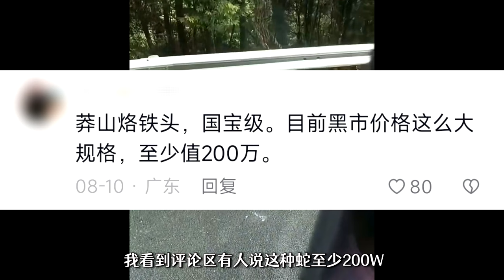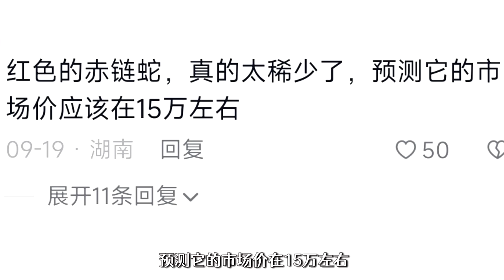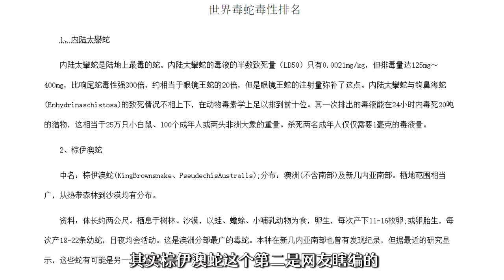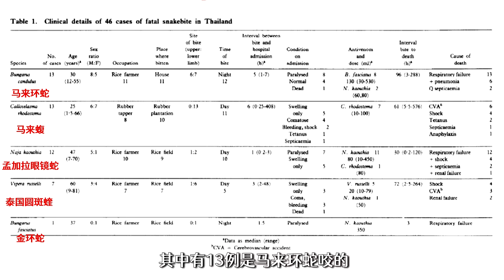[SUB]男子被马来环蛇咬伤，打了87瓶抗毒血清才保住性命，实在是太猛了【世界记忆大师龙雅】